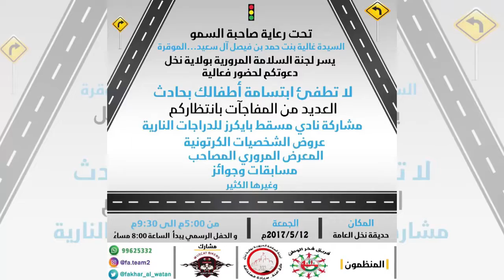Muscat Bikers in Nakhal